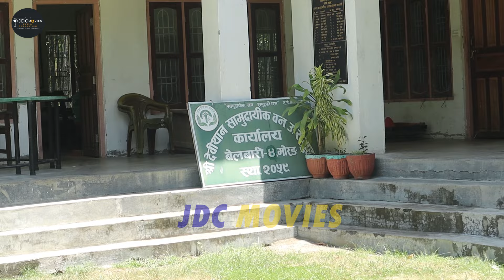जङ्गलमा निगुरो साग खोज्ने हरुको घुँईचो ।। स्थानीय भन्छन् तरकारी केही नभएर अब जङ्गल पस्नु परेको छ।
जङ्गलमा निगुरो साग खोज्ने हरुको घुँईचो ।। स्थानीय भन्छन् तरकारी केही नभएर अब जङ्गल पस्नु परेको

Hello Everyone Welcome to JDC MOVIES  YouTube Channel. My main aim is Social Message and Entertain Our Viewers & Subscribers. We regularly upload Serial, Short movies, entertainment purposes, & Many More...